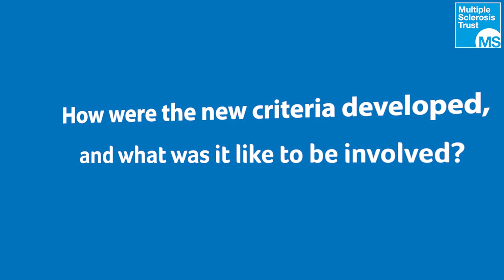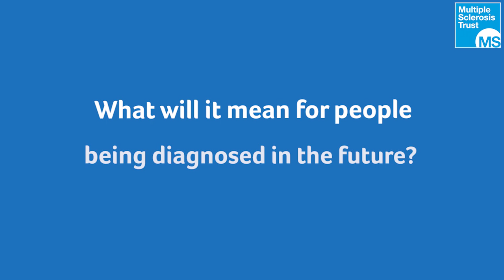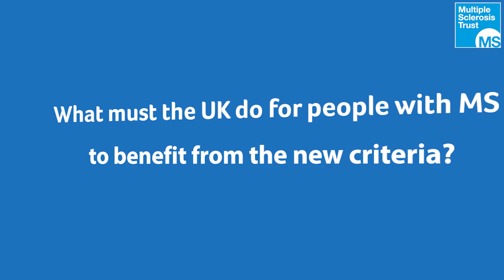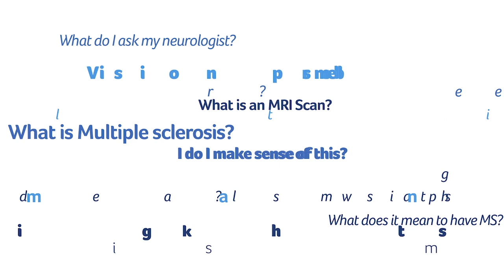Changes to the McDonald criteria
In this video, Dr Wallace Brownlee, a consultant neurologist and clinical Lead for the multiple sclerosis service at the National Hospital for Neurology and Neurosurgery, explores the major updates to the McDonald criteria for diagnosing multiple sclerosis in 2025.